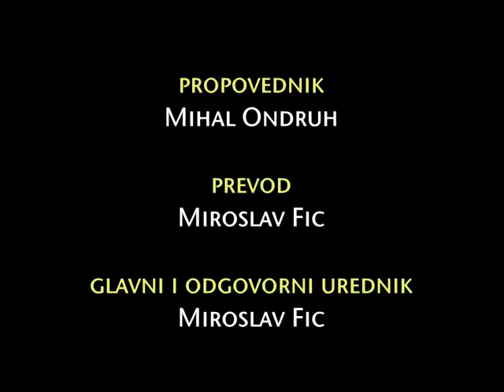Mihal Ondruh - Ispunjavaj svoje pozvanje